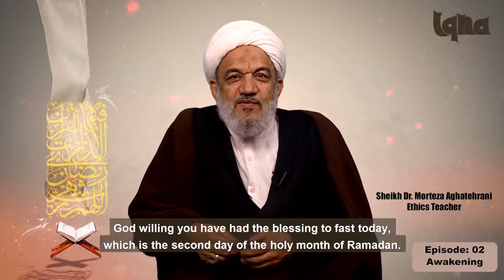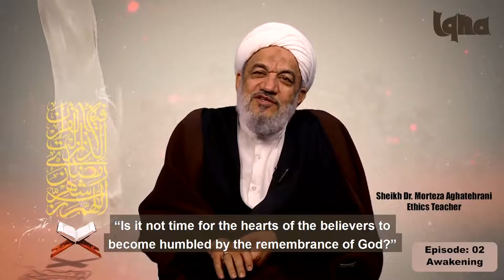On The Path of Serving Allah (Episode 2) / Quran and Awakening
TEHRAN (IQNA) – In the second episode of “On The Path of Serving Allah”, ethics teacher Sheikh Dr. Morteza Aghatehrani provides lessons from the Quran about awakening.